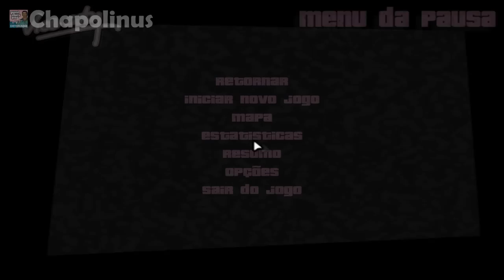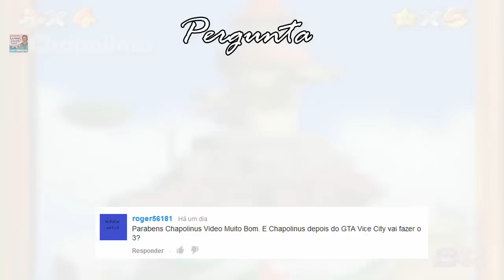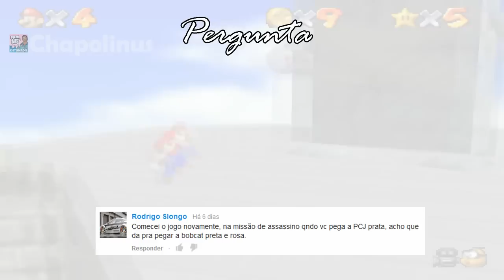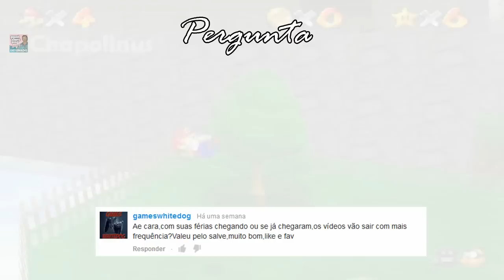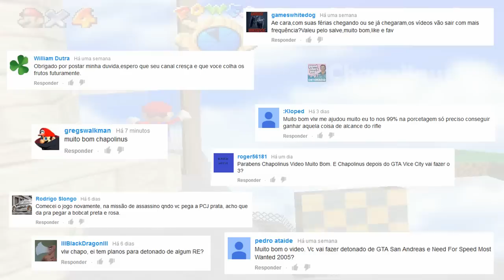Roupa Cubana, Funeral e Pacotes Secretos: #91 ao #99 // GTA VICE CITY - Parte 56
► 56ª parte do Detonado do GTA Vice City, versão PC.

Rockstar Games
Plataforma(s): PlayStation 2, Xbox, PC

Missões:
● #47 - Acerto Duplo (Two Bit Hit)

♞ Pacotes Secretos (Hidden Packages)
✔ Pacotes de número: 91, 92, 93, 94, 95, 96, 97, 98 e 99 [Parte 05]

by Chapolinus